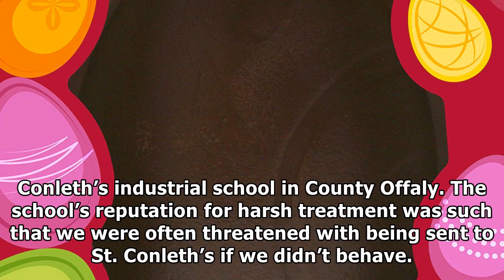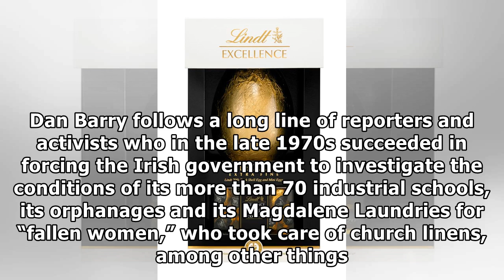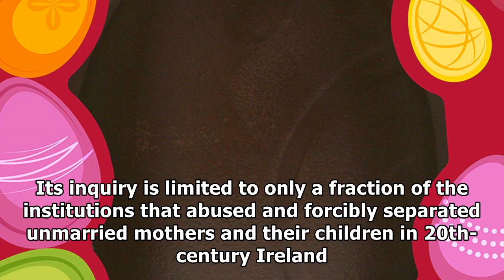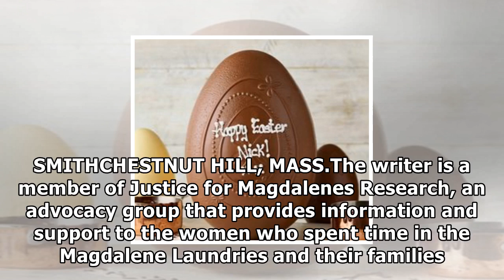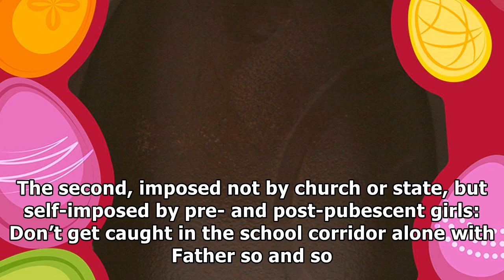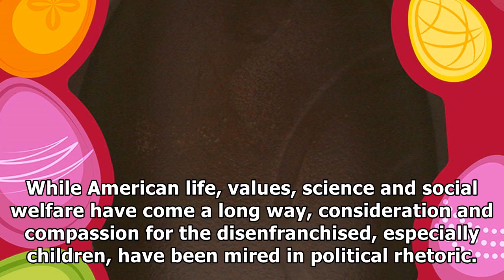In ireland, recalling ‘a very dark time’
Paulo Nunes dos Santos for The New York Times To the Editor. Re “The Lost Children of Tuam,” by Dan Barry (Special Report, Oct. 29):I grew up in the long shadow of one of Ireland’s most notorious inst...